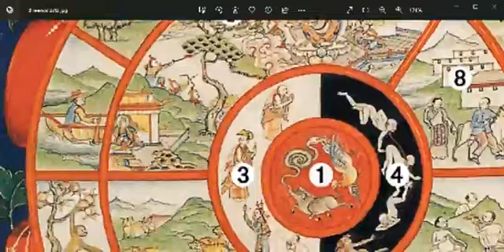Godhand Technique: Church of Jesus Christ: Behind the Wheel of Satan and Devotional Service to God!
The True Chruch of Christ! the truth of prayer and healing by the spirit! This talk is focusing on determination and steadfast in the Way of Truth and Enlightenment!,
Chapter 69 book 1 of Adam and Eve
3 Then Satan hastened with the sharp iron-stone he had with him, and with it pierced Adam on the right side, when flowed blood and water, then Adam fell upon the altar like a corpse. And Satan fled.

4 Then Eve came, and took Adam and placed him below the altar. And there she stayed, weeping over him; while a stream of blood flowed from Adam's side upon his offering.

5 But God looked upon the death of Adam. He then sent His Word, and raised him up and said unto him, "Fulfil thy offering, for indeed, Adam, it is worth much, and there is no shortcoming in it."

6 God said further unto Adam, "Thus will it also happen to Me, on the earth, when I shall be pierced and blood shall flow blood and water from My side and run over My body, which is the true offering; and which shall be offered on the altar as a perfect offering."

7 Then God commanded Adam to finish his offering, and when he had ended it he worshipped before God, and praised Him for the signs He had showed him.

Hebrews 11 v6 Now without faith it is impossible to please God, since the one who draws near to him must believe that he exists and that he rewards those who seek him.